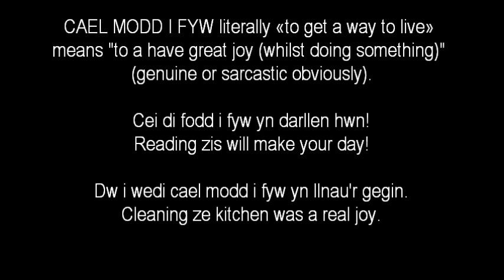(learning Welsh) modd i fyw // PNT ze DAY 087